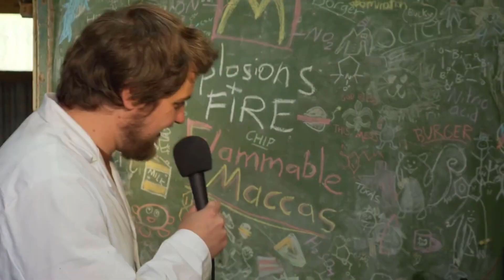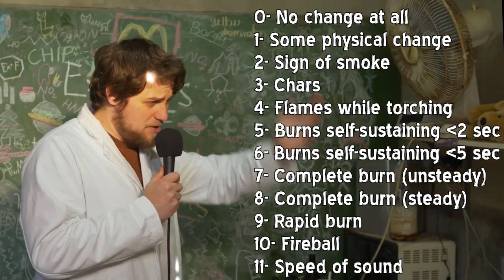[YTP Short] Explosions&Fire's Grimace Simace Rant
This is one part of a cancelled YTP. Since the entire YTP will likely never be completed, I uploaded this as its own, separate video.

I have nothing against Tom from Explosions&Fire, and I think he makes great videos that are both educational and entertaining.